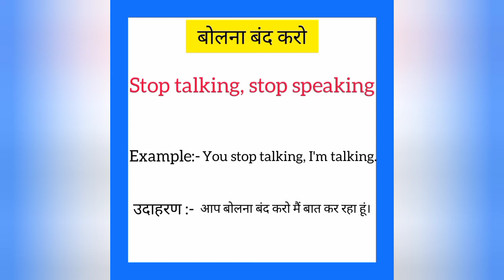Bolna band karo ko english mein kya kahate hain | बोलना बंद करो को इंग्लिश में क्या कहते हैं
Bolna band karo ko English me kya kahate hain
Bolna band karo को इंग्लिश में क्या कहते है

बोलना बंद करो को इंग्लिश में stop talking कहते हैं
Bolna band karo ko English mein stop talking kahate hain